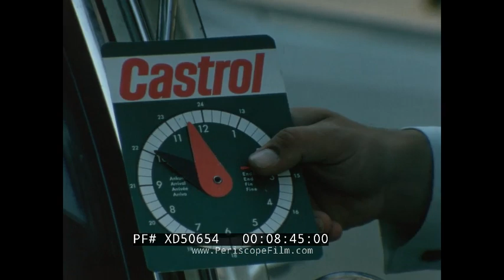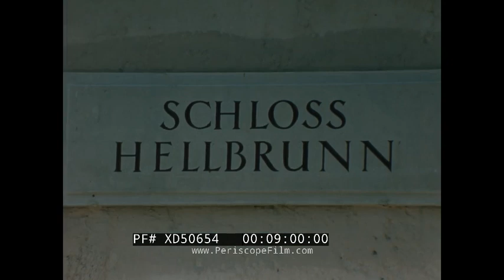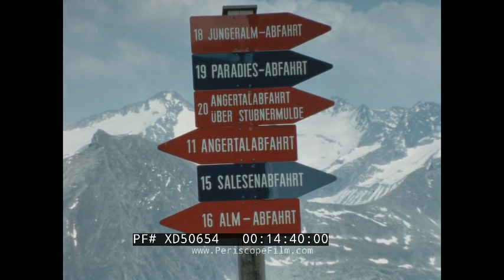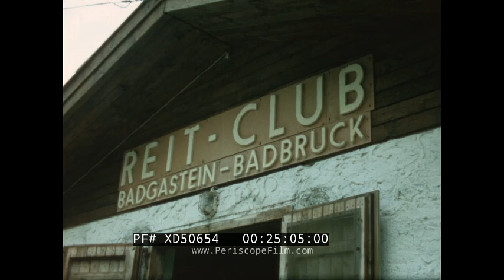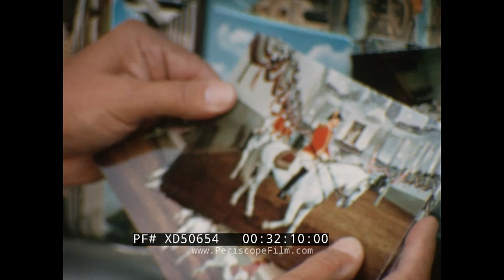“SCHLEY RIDE TO AUSTRIA PART 1” 1960s TRAVELOGUE FILM SALZBURG VIENNA XD50654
This film was created by Norman Schley, a talented filmmaker from Wisconsin who produced a series of travelogues, often under the production name "Picturelogue". Some of his work was aired on television, other films were presented by Schley in person at club meetings and in other forums. This episode takes viewers to Austria; the land locked country in the southern portion of central Europe. The film is mostly silent, and was originally presented with Schley reading from a script.

The film opens on a group of Austrians enjoying refreshments around a red and white checkerboard table (1:06). Salzburg is the first city visited (1:13). Mirabelle Castle is pictured next to Mirabelle Garden (1:19). Hohensalzburg Fortress rises over the city (1:24). The Salzach river cuts through (2:11). Mozart and his family resided at No. 9 Getreidegasse from 1747 to 1773 (2:59). The Glockenspiel stands at the end of one of Salzburg’s narrow alley ways (3:19). The most popular shopping districts in Salzburg is the Getreidegasse (4:23). Within Herbert von Karajen square is the Horse Pond (4:26) designed and built in 1603 by Johann Bernard Fischer von Erlach. The Marionetten Theater follows (5:20); the largest and oldest continuing marionette theaters established in 1913. A man and woman inspect one of the marionette puppets (5:44). The Friedhof of Wein St. Marx is the cemetery where Mozart was buried although the exact location of his remains is unknown to this day (6:39). A monument stands here dedicated to Mozart (6:46). Schloss Hellbrunn (9:00) is a castle constructed in 1613 by Markus Sittikus von Hoehenems. Tourists and natives enjoy the Hellburnn Palace (9:21) and trick fountains constructed by Santino Solari in the 1600’s (9:31). Guests to the attraction take a guided tour (10:02). A sign guides guests to more water attractions (10:49). One of the trick fountains is set off as water jets shoot up from holes in the seat of chairs around a table (11:53). Street signs point drivers towards the Autobahn (13:02). The camera moves up for a cable car ride providing an aerial view of the countryside (13:22). The hills which are captured here were used in the popular classic ‘The Sound of Music’ which was released in 1965 (13:29). A couple enjoys picturesque views of the mountains at a local restaurant (18:37). The film turns to the city of Badgastien (19:48) as a pair rides a small rail cart. Aerial shots capture the city from above (22:16). Guests splash in one of the pools in the city as the area is known to be a popular spa and ski resort (22:27). The Badgastien Church rises in the center of the city (20:51). A stunning shot shows a water fall cutting through the mountains and running under a bridge in the center of the city (20:51). Locals splash through clear pools (22:21). Tourists take to the Berg Restaurant (24:00). Two men enjoy lunch out by a farm house (24:42). The sports club, Reitclub Gastien, is visited (25:10). A group of tourists take a boat ride through the waters (27:20). The tour moves to Vienna (27:53). The Schonbrunn Palace (30:06) opened in 1700 and was the main summer residence of the Habsburg Rulers. The Schloss Schonbrunn Zoo is looked at as a brown bear and elephant are filmed (31:08). The Viennese Stephansdom is captured (32:34); created in order to symbolize the Austrian reconstruction after the second world war. The cathedral’s intricate gothic style architecture is zoomed in on (33:17). Guests enter the front gate for a service (33:28). The main drag of Vienna; Der Graben, is lined with shops (34:04). A display case of Lobmeyer glassware follows (34:39). Lobmeyer has been in business since 1823. Some of the pieces are shown to be engraved with images (35:07). Guests head to a pastry shop for desert and coffee (35:48). A sign on one of the buildings points residents to the Diners Club; a charge card company owned by Discover and established in 1950 (36:08). Pedestrians mill about an open-air market (36:33). The Donaturm is viewed (37:09). Sailboats are pictured in the Donuakanal (37:18). A small family farm (39:14). The Belvedere Palace (40:24) was constructed in the 18th century. The film takes viewers within the palace (41:22). A conductor guides an outdoor orchestra (42:17). A small bird sits on the head of the statue on Strauss monument in Stadt Park (43:14). Night scenes at a fair (44:22).